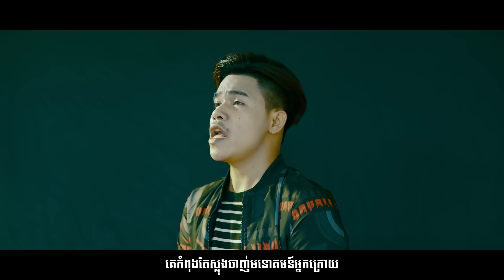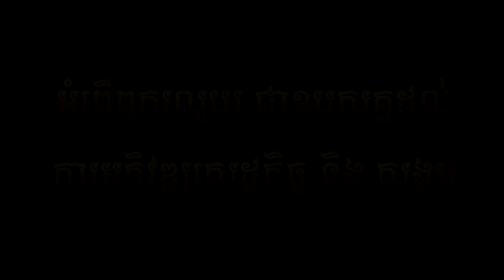គេស្រឡាញ់តែប្រុសខូចៗ​ - បូលីពៅ ( Official Lyric VIDEO )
បទ : គេស្រឡាញ់តែប្រុសខូចៗ​
ដឹកនាំសម្តែង: គីម ផល្លីន
និពន្ធទំនុកច្រៀង និង Melody  : យិន ចន្ធី
និពន្ធបទភ្លេង:  Tha Pleng
សម្រួលតន្រ្តី: ទីណូ ( ទូ )
កាត់តរូបភាព: គីម ផល្លីន
ច្រៀងដោយ :  បូលីពៅ
( Official Lyric VIDEO )